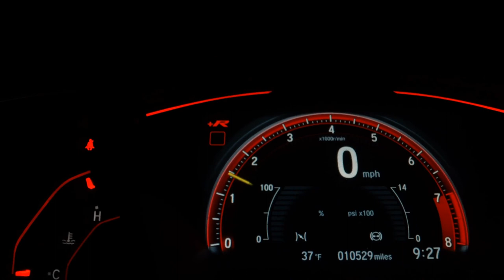FORD ECOSPORT - 2009 - São Paulo/SP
Veículo: FORD / ECOSPORT 2.0 XLT 16V
Ano: 2008/2009
Combustível: FLEX
Portas: 4 PORTAS
Câmbio: Manual
Cor: PRETA
KM: 126.000

✅ Alarme
✅ Ar Condicionado
✅ Ar Quente
✅ CD Player
✅ Desembaçador Traseiro
✅ Direção Hidráulica
✅ Encosto de Cabeça Traseiro
✅ Freio ABS
✅ Rádio
✅ Rádio e MP3
✅ Retrovisores Elétricos
✅ Rodas de Liga Leve
✅ Travas Elétricas
✅ Vidros Elétricos
✅ Volante com Regulagem de Altura
✅ Limpador Traseiro
✅ Rádio e Toca Fitas
✅ Entrada USB
✅ Cartão SD
✅ Porta Copos
✅ Rádio USB
✅ Som Original